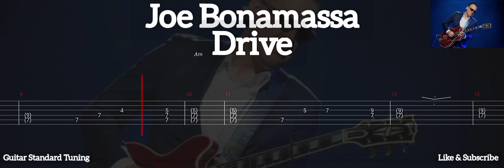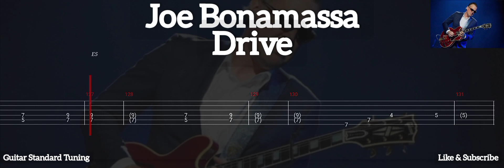Joe Bonamassa - Drive ( Tab Guitar )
Drive ( Joe Bonamassa )
Tab Guitar